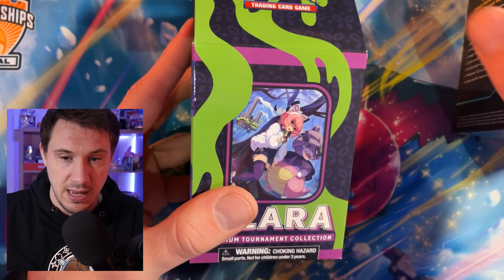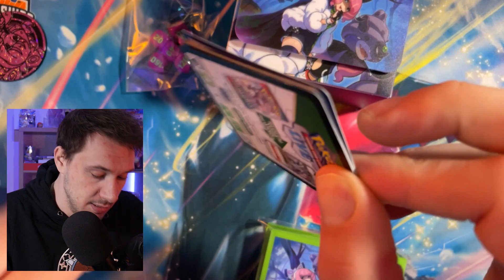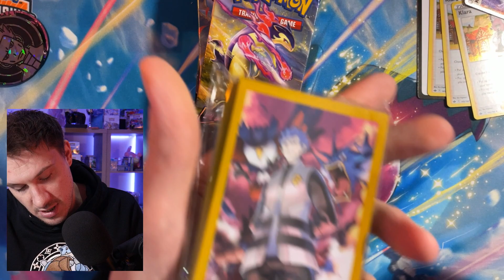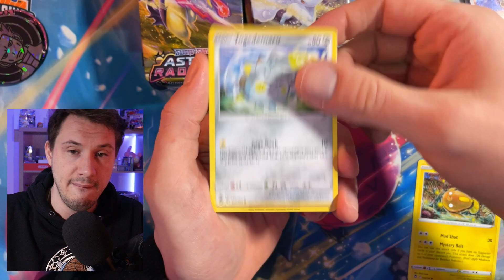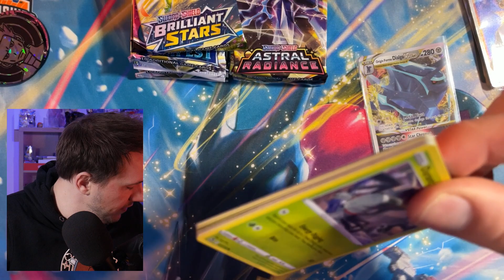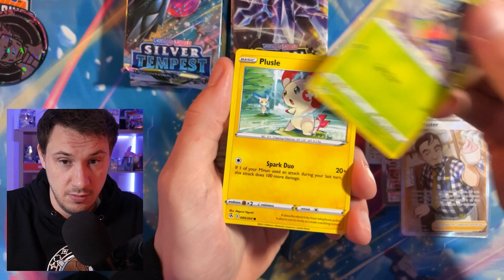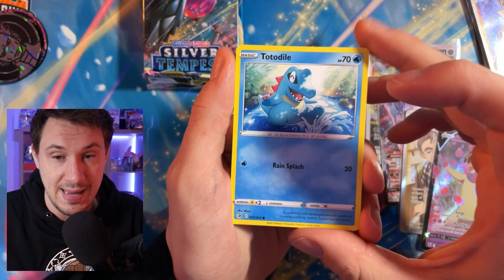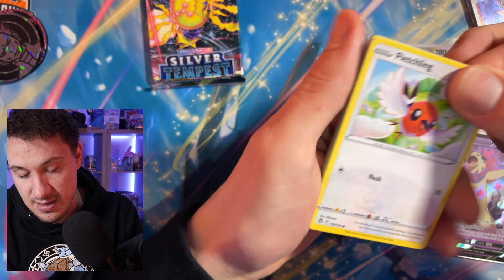NIEUWE POKEMON MELKPAKKEN ZIJN ECHT SUPER!